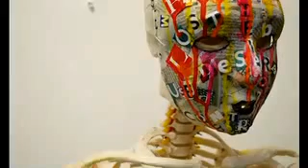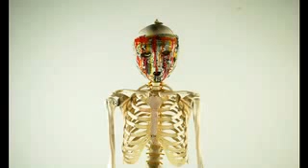Hidden Self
This was my Video for my specialisation project. We were given the brief on "Hidden Self' and could make what we wanted of it.
I chose masks. As we all have on, physically by make-up, non-physically by emotional walls we build etc. This is just everything pouring out, breaking down, and passing on to everyone. We all do it. It's human nature.
The words are just a generalisation of how we feel at this times. Wrecked, Unloved, Used, Controlled, Broke, Blind, Deseperate, and Lost. Help is our final cry out. Sometimes very subtle, but often normally blow outs of emotions that cause us to finally break down and pour out all our emotions.
In this cause, ink. Red means a lot of things, normally anger. Could be other people, or ourselves, but it doesn't matter. Yellow is quite a sickly colour, other than green, it's a clour I imagine when I feel sick or 'icky'. White is quite neutral, so it could mean anything. I've used it as 'sweat' or tears, as our anxiety builds our body can react as it doesn't really know how to cope with the emotional state.
As all the colours mix together, the problems build. And the last bit of orange at the end is almost the last straw. We end up passing things onto other people. Either through just simply talking about our feelings, or maybe being passive aggresive etc.
The noises I have used aren't really nice. But they're not meant to be. They're meant to give you uncomfortable feelings. Overwhelmed by noise that could be anything. But our emotions pour out with the droplets and things escalate quickly.
I've tried to collolate the noise and the tempo of the video together to help the flow, same with some cross dissolves to help it all flow together as one.
I've picked other people, as well as myself, to show how we can pass on our feelings, even if we don't mean to. The most common one is that when you're feeling this way, other people don't know what to help, and then start building up ones of their own as all anyone wants to do is to protect and care for their loved ones. I've picked boys, not just girls. Most people commonly think only females get feelings like these, but it's actually more common in men, girls just hit rock bottom and can scream (90% of the time) while most men feel it's 'weak' to give in, even at rock-bottom.
The shakey cam may seem very accidental, but it's not. I nudged the tripod on purpose to give this distorted feel, broken part and yet flowing at the same time. It also fits in with the fly noise (at the beginning) as it zooms around the face and finds it hard to focus (hence some of the out of focus pictures). But it all is meant to be there. We all feel broken up with feelings like this, so I moved the tripod just slightly to break up the animation, as it's all meant to convey feelings, other than the word 'broke' I didn't have any other symbolizism, so thought doing that was a good idea.